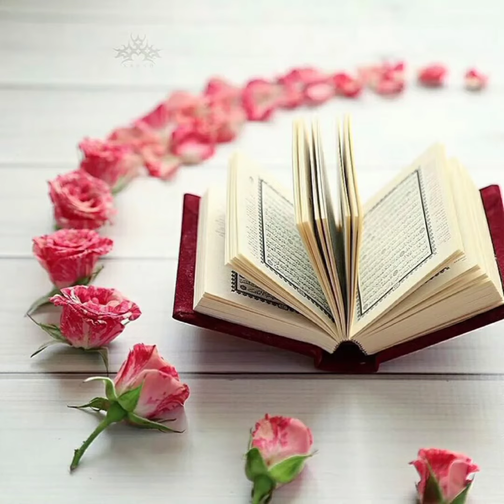Beautiful Flowers Dpz and Wallpaper || HD Wallpaper || Flowered pic || Dpz for what's app